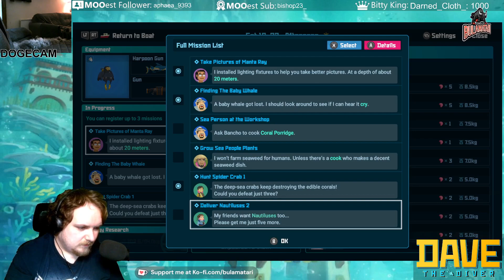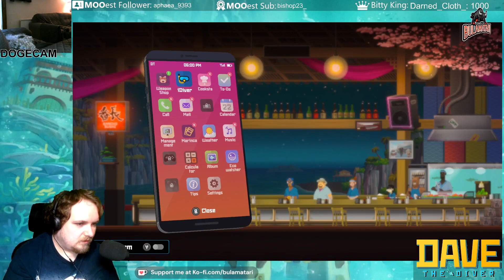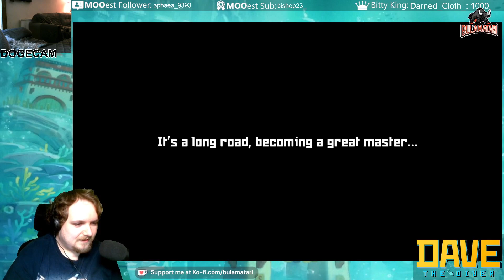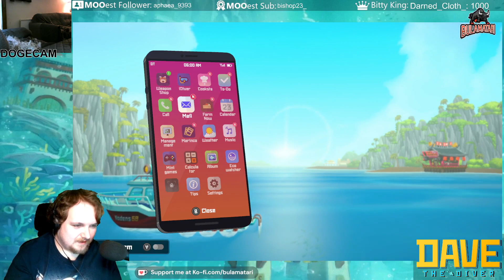Dave The Diver (First Playthrough) Ep. 13: Turtles, Goblins & Body Pillows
Welcome back to my let's play of Dave The Diver, a darling indie game and chill time!!

In this episode, we soothe a turtle, save a child and... well... we have a nerd's wet-dream!!

If you enjoy this kind on nonsense, follow me ove on twitch and see it live!!